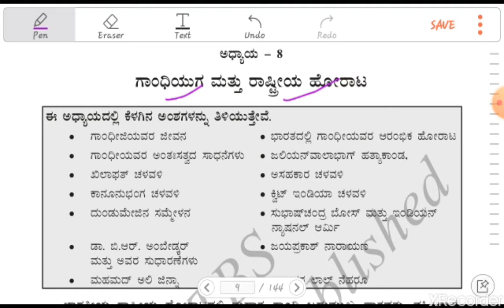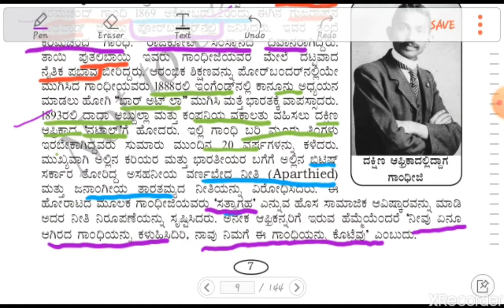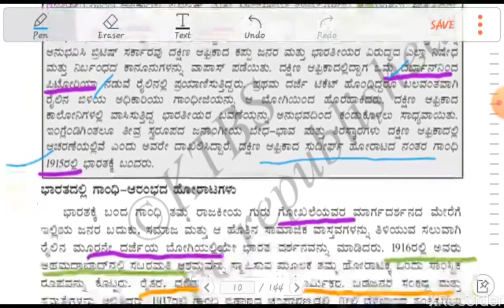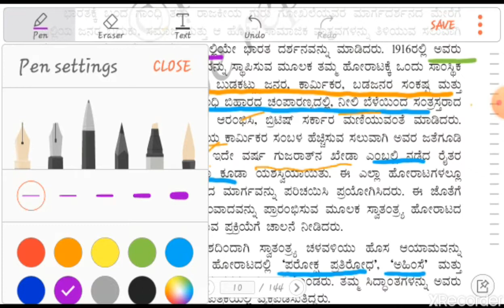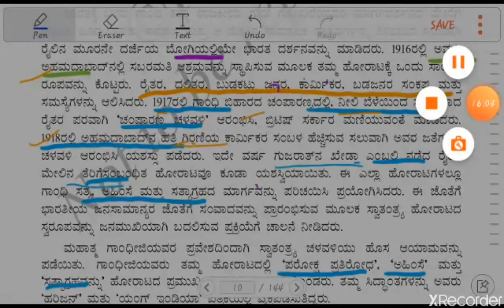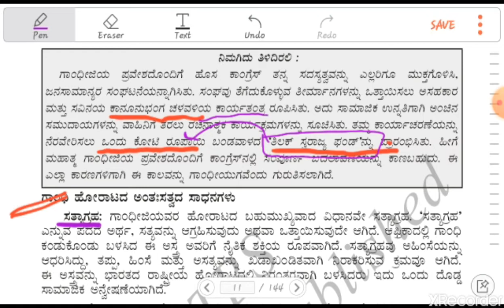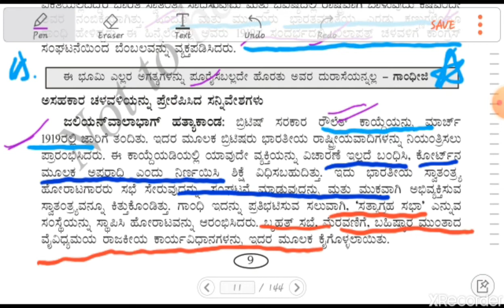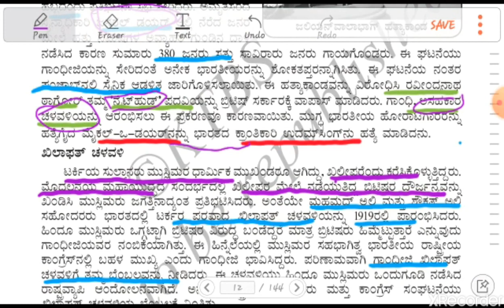(ವೀ.1) ಗಾಂಧಿಯುಗ & ರಾಷ್ಟ್ರೀಯ ಹೋರಾಟ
SC.Part.2